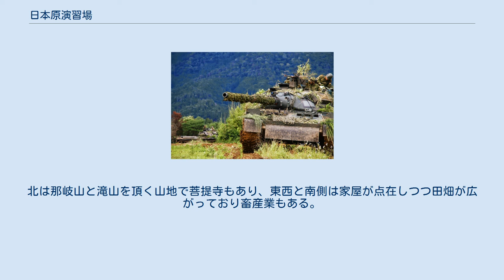日本原演習場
日本原演習場で演習中の74式戦車 日本原演習場（にほんばらえんしゅうじょう）は、岡山県勝田郡奈義町と一部が津山市に所在する陸上自衛隊の中規模演習場。
管理駐屯地は日本原駐屯地。
 日本原の地は古くから原野であり、天文年間（1532年から1554年）に六十六部で諸国を廻った農民の福田五兵衛が最後にこの地に住み着き茶屋を開いた。
この茶屋で街道を行き交う旅人に日本各地の話を聞かせ、やがて茶屋を「日本廻国茶屋」と、福田五兵衛は「廻国五兵衛」と呼ばれるようになった。
後にこの地は日本野と呼ばれ、これが日本原の地名の起こりとされる。
 1900年（明治33年）4月、岡山県知事は参事官を日本原に派遣し原野の視察を実施させる。
同年6月には第10師団長であった伏見宮貞愛親王が原野を視察する。
1901年（明治34年）の10月から11月にかけて郡役所が地名や面積等の調査を実施する。
1902年（明治35年）9月に再び地名や面積等の調査をする。
1907年（明治40年）1月、寺田祐之岡山県知事は県技師数名を派遣し演習場適地の土地価格、立ち退き移転に該当する家屋の費用などの調査に当たらせる。
1908年（明治41年）3月に買収が成立し陸軍省所管の陸軍演習場となる。
同年11月2日に岡山に司令部を置く第17師団隷下の砲兵部隊が最初の実弾射撃を実施する。
 これ以降大正時代から第二次世界大戦終戦まで広島、善通寺、姫路の各師団が各種の演習や山砲、野砲の実弾射撃に使用する。
1932年（昭和7年）に県営事業として溜池造成が起工され、1943年（昭和18年）に完成し岡山県内有数の貯水量となる那岐池が完成する。
この那岐池は戦後防衛施設庁により大改修される。
 1945年（昭和20年）8月に戦争末期から駐屯していた部隊は解隊し廠舎には陸軍補導会が演習場開拓の為に入っていたが、1946年（昭和21年）3月20日に占領軍が接収し、1947年（昭和22年）にまず初めはオーストラリア軍、次に黒人部隊が入り、その後カナダ軍の演習場となった。
占領軍の砲兵は時に菩提寺付近にまで着弾させることもあった。
 1952年（昭和27年）10月に占領軍は撤収し、その後警察予備隊が演習場として使用を始める。
1957年（昭和32年）11月14日、占領軍の接収が解除され返還、大蔵省の所管となる。
1964年（昭和39年）3月31日に大蔵省から防衛庁に移管され、同年6月16日に演習場西地区で105mm榴弾砲以下の射撃を開始する。
 1970年（昭和45年）3月に日本原駐屯地が開庁し、4月21日には東地区に105mm榴弾砲3発を試射する。
この頃には反対運動が激化している。
同年7月22日に勝北町長から東地区に射撃できるまで西地区での射撃を中止する申し入れのため火砲の射撃は中止（小火器射撃は継続する）となる。
1972年（昭和47年）1月28日から3月10日にかけての射撃中止期間中に音響測定のため西地区にて試射を実施する。
同年3月には近傍住民から幼児病気悪化の抗議により西地区での射撃は中止となる。
1973年（昭和48年）3月14日に西地区の射撃が再開されるも、10月19日に場内の立木伐採の調整不備のため射撃中止となる。
1975年（昭和50年）5月13日に西地区での射撃が再開される。
同年12月25日に東地区での射撃について合意が成立し、ロケット発射筒の射撃を開始する。
1976年（昭和51年）5月16日に投石事件が発生し、翌5月17日に81mm迫撃砲の射撃が始まる。
 日本原演習場は那岐山の裾野に沿って帯状に広がる原野を活用したもので、東西6キロメートル、南北5キロメートルの範囲で面積約1,450万平方メートルに及び、中国地方、四国地方地区では最大の自衛隊演習場である。
旧軍時代には現在の陸上自衛隊駐屯地の南東付近に滝本廠舎が、元岡山県立日本原高等学校の敷地付近に新野廠舎があった。
 演習場内には間接照準火器用の射場が設けられ、迫撃砲や榴弾砲の射撃ができる2,600メートルと4,000メートル射場があり、直接照準火器では小火器用の射場や戦車砲用の射場がある。
間接照準火器についての同時射撃可能数は榴弾砲1門となっており、射角は約152ミルとなっている。
実弾下潜入訓練場も設けられている。
場内には溜池が数多くありその中でも最も大きなものは那岐池がある。
東地区内には那美神社がある。
 演習場周辺は南側に国道53号(因幡道)が東西に走っており、国道の近くに廠舎が設...